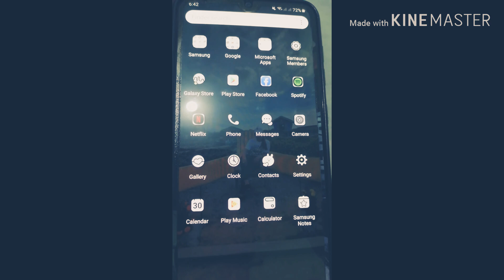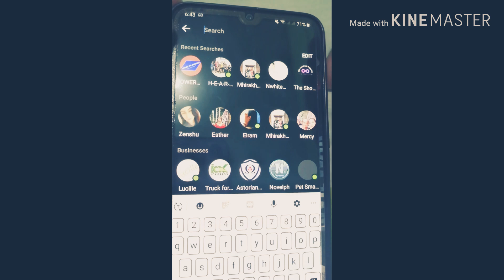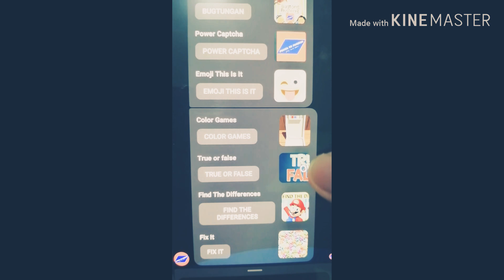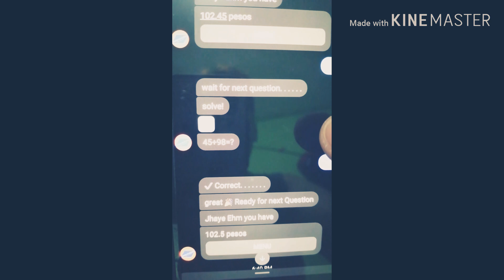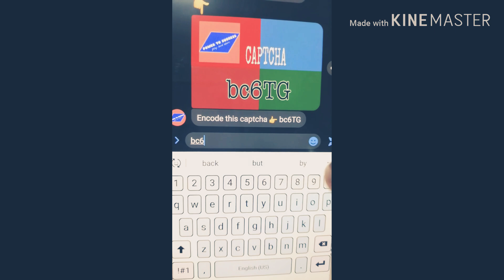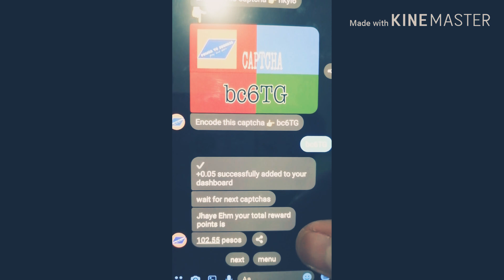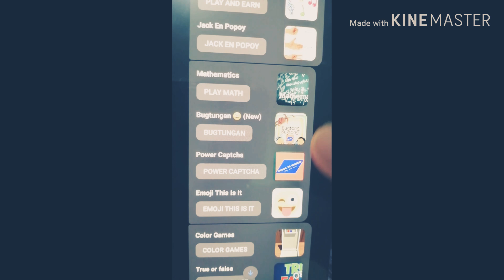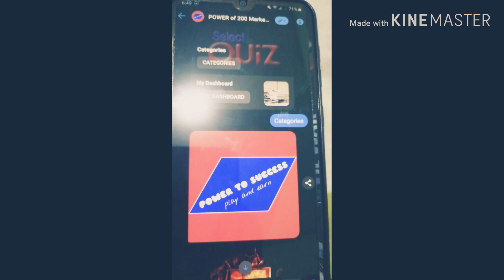MAGKAPERA AT MAGLARO??TARA!..SHARE TO ALL OF YOU MGA TOL!!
Para marecieved ang referal ID mag register na via GCash..                             👇👇👇👇
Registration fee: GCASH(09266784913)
SEND ANG SCREEN SHOT NG TRANSACTIONS @ MESSENGER
(JHAYE EHM HIGA) FOR THE ACTIVATION OF YOUR ID CODE..

HAPPY PLAY MGA TOL!!